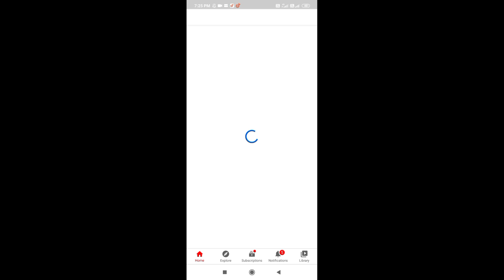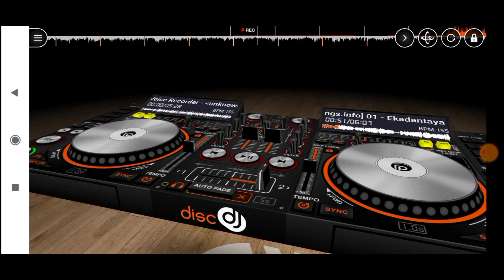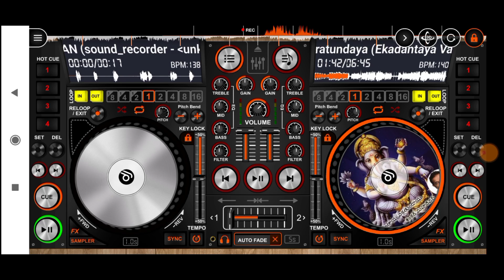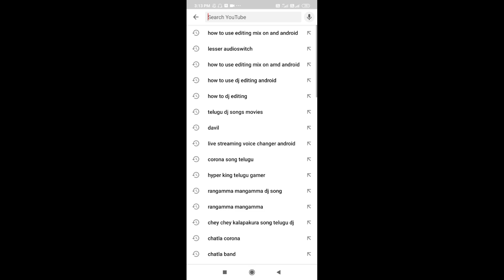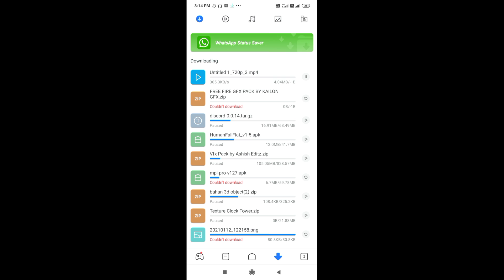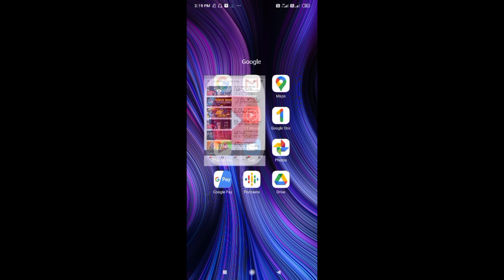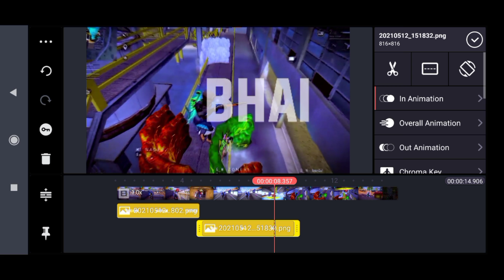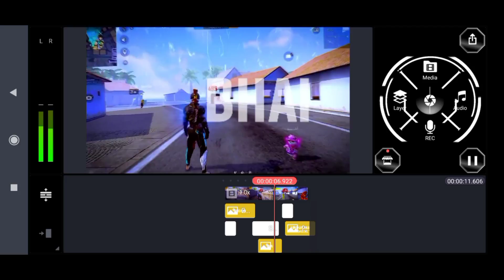HOW TO MAKE INTRO LIKE SURYA BHAI GAMING ON ANDROID KINEMASTER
HOW TO OPEN MY LINKS
STEP 1
CLICK ON LINK
STEP 2
STEP 3
STEP 4
PACK IS DOWNLOADED